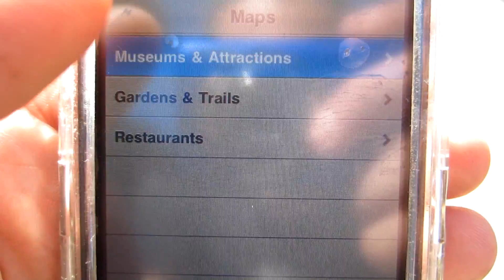How I spent My Gay Birthday.. in 100 seconds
Belmont Park, Mission Bay, Suspension Bridges, San Diego Balboa Park, Some religious place.